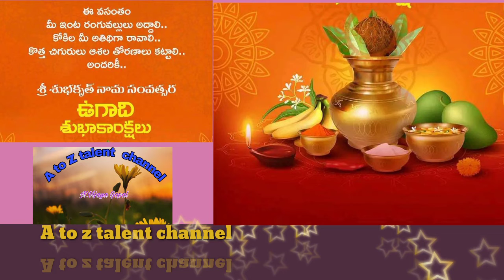//శ్రీ శుభకృత్ నా మీ సంవత్సర శుభాకాంక్షలు//wish you a Happy Ugadi//